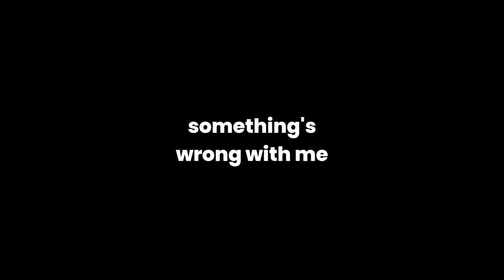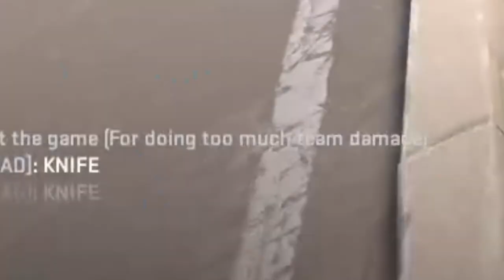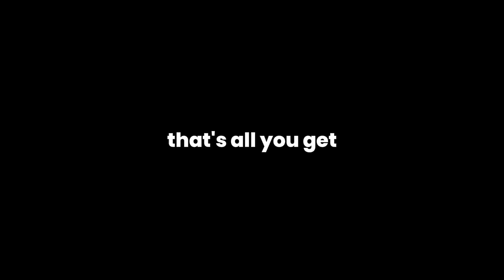THE TALE OF THE 5 YEAR VETERAN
wtf is a global offensive man 5 year bettr

fellow counter strikers in this video:
@JMil2 - several clips
@zer0z1p - several clips